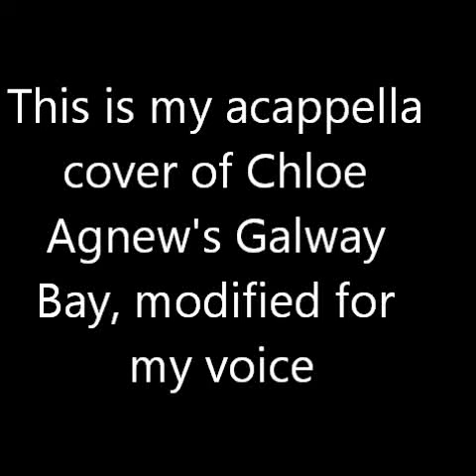Galway Bay Cover-Misha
This is my acapella cover of Celtic Woman's Galway Bay. I omitted the vocalization between verses, and sang it in a lower key. I posted this at the suggestion of a good friend. I do have a 50 percent hearing loss, and this is the first time I am posting a video of myself singing publicly